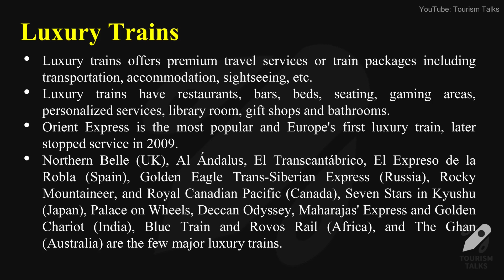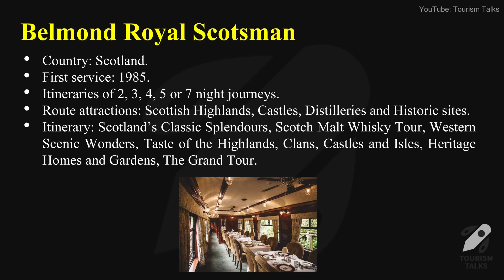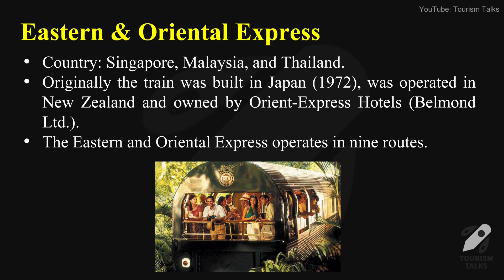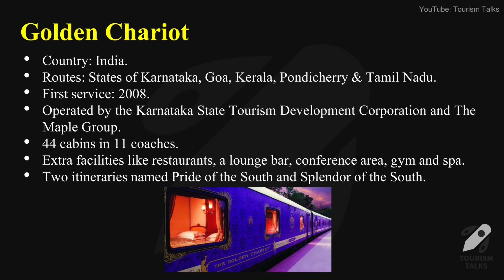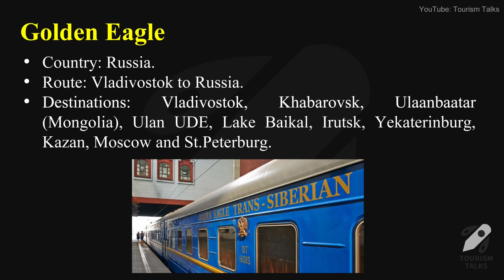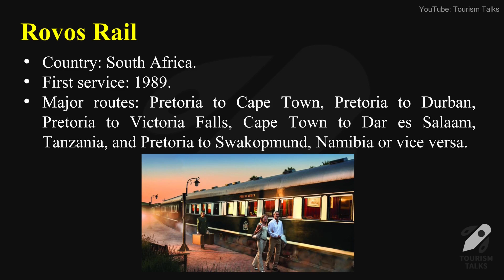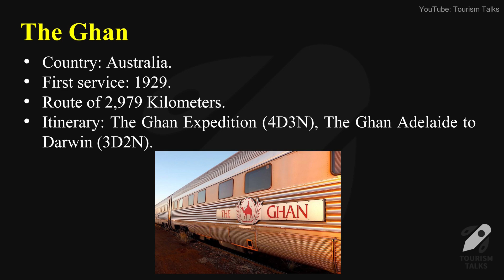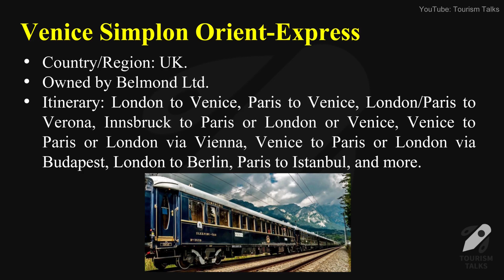Luxury Trains 2020 | UGC Net Tourism | UGC NET Tourism Administration and Management | Tourism Talks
12 Luxury Trains of the World 2020.

1.Belmond Royal Scotsman
2.The Blue Train
3.Eastern & Oriental Express
4.Golden Chariot
5.Golden Eagle
6.Maharajas’ Express
7.Rocky Mountaineer
8.Rovos Rail
9.Royal Canadian Pacific
10.The Seven Stars
11.The Ghan
12.Venice Simplon Orient-Express